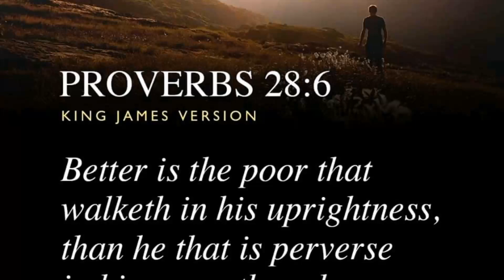Subrang ingay ng kadena (Rs 125) Anu ba ang mga dahilan bakit maingay.?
Subrang ingay ng kadena
Anu ba ang mga posibleng dahilan..